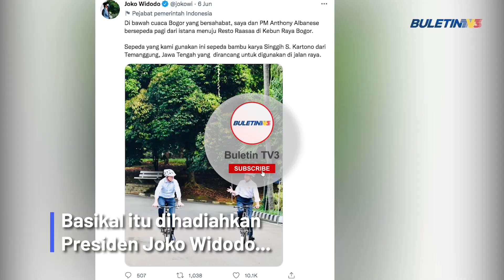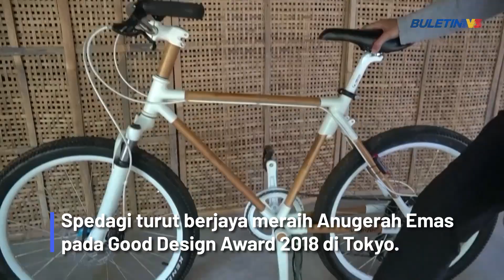INOVASI | Basikal Buluh Semakin Popular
Basikal buluh buatan Indonesia yang dikenali sebagai Spedagi semakin mendapat tempat di hati masyarakat dunia selepas hasil ciptaan lulusan Institut Teknologi Bandung (ITB) Singgih Susilo Kartono itu digunakan oleh Perdana Australia, Anthony Albanese.

Basikal itu dihadiahkan Presiden Joko Widodo ketika pemimpin berkenaan mengadakan lawatan tiga hari ke Indonesia.